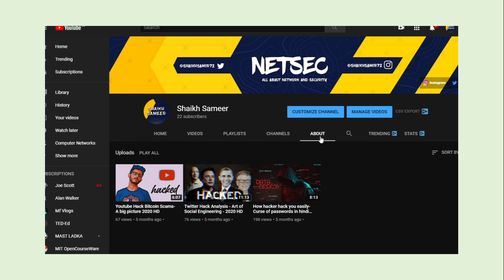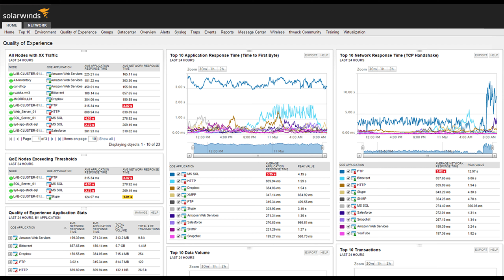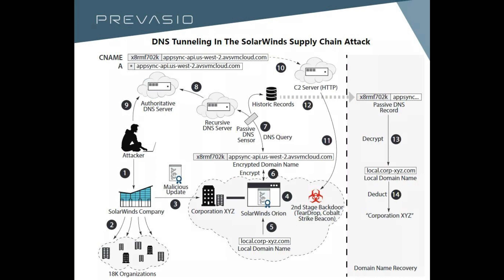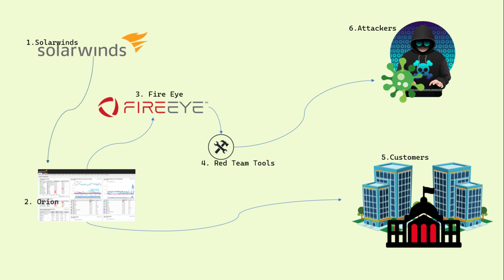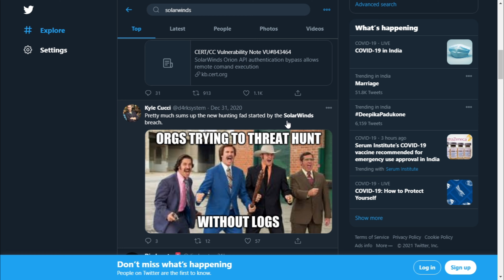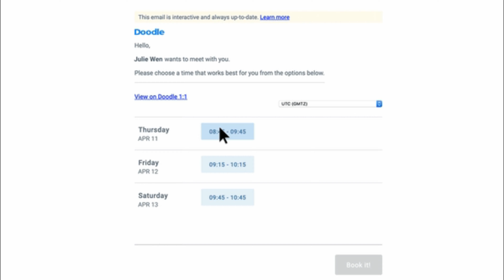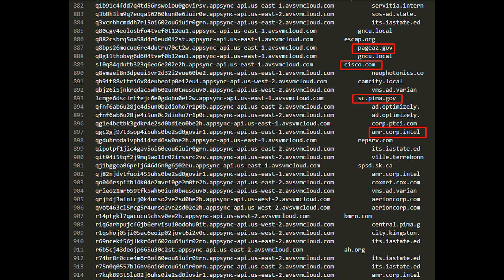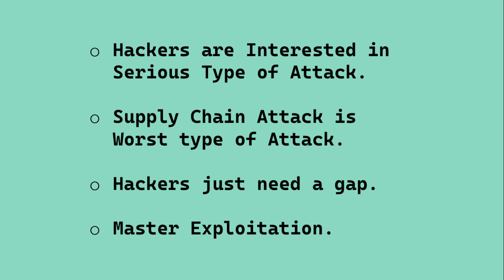Biggest CyberAttack of 2020 Solarwinds | What is Solarwinds Attack ? | HD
Sections
Preview : (0:00)
Channel Intro : (0:09)
Preview : (0:12)
About Me and My Channel : (0:32)
Terms Explained : (1:11)
Attack Explained : (3:54)
Impacts : (9:37)
Conclusion : (11:27)

Solarwinds Attack is one of the biggest cyberattack in U.S History it may be the one of the biggest and most impactful as it has not be discovered for 9 straight months .
Many Claiming to be a mind of Russian SVR
lets see what future holds.

Video Details
Video No :- 4
Voice Over :- Raashid
Video Editing :- Naved
Software Used For Editing : - Adobe
Audio Recording :- Audacity